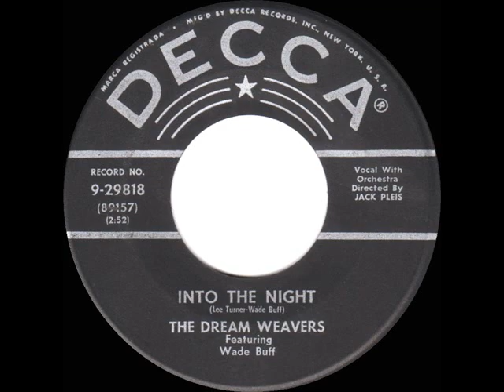1956 Dream Weavers - Into The Night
Follow-up single release to the group’s Top 10 hit “It’s Almost Tomorrow.”

Pop Chart Peaks: Billboard 82, Music Vendor 85

Transferred from mono 45 single Decca 29818 - Into The Night (Lee Turner-Wade Buff) by The Dream Weavers, featuring Wade Buff, orchestra conducted by Jack Pleis